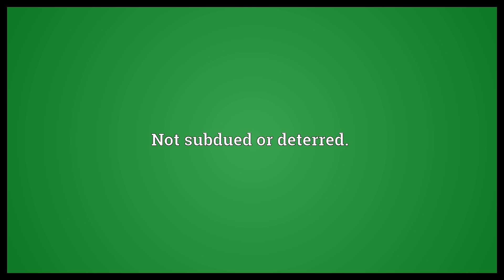Unbowed Meaning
Video shows what unbowed means. Not bowed, erect or upright.. Not subdued or deterred..  Unbowed Meaning. How to pronounce, definition audio dictionary. How to say unbowed. Powered by MaryTTS, Wiktionary